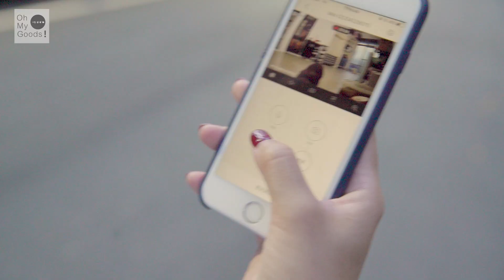產品影像 | Ezviz 磁吸式監視器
啾啾 feat. Ezviz 磁吸式監視器

總是捨不得離開毛小孩？
或者家中有狀況卻不能隨行在側？
Ezviz克服各種條件，讓你隨時掌握家裡狀況。

cooperate with URfilms.
Films by Juro (九月四日影像工作室）
Editor by 箱